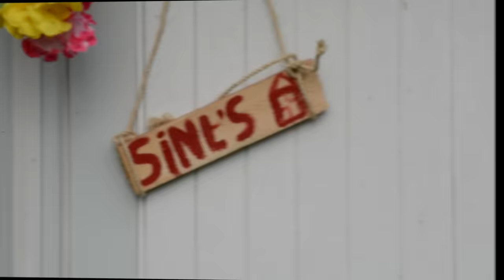Film 5 Pietengym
Sinterklaas in Linschoten
De pieten krijgen gymles. Zal dit nog goed komen?